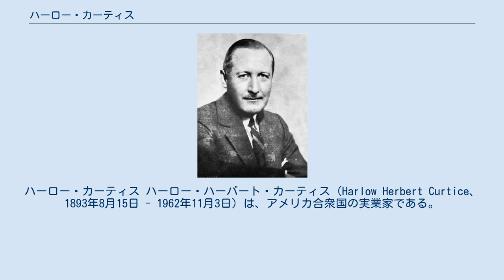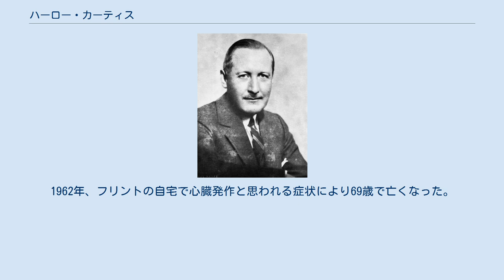ハーロー・カーティス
ハーロー・カーティス ハーロー・ハーバート・カーティス（Harlow Herbert Curtice、1893年8月15日 - 1962年11月3日）は、アメリカ合衆国の実業家である。
1953年から1958年までゼネラル・モーターズ(GM)の最高責任者を務めた。
 20歳でゼネラルモーターズに入社し、ACスパークプラグ部門を経て36歳で同部門の責任者となり、大恐慌の中で同部門を黒字化させた。
GMのビュイック部門の責任者に抜擢され、1930年代にビュイックのラインを拡大し、黒字化を達成した。
1948年にGMの副社長に就任し、1953年にはGMの社長に就任した。
カーティスの下で、GMは莫大な利益を上げ、1年間で10億ドルの利益を上げた最初の企業となった。
1955年には『タイム (雑誌)』誌の「マン・オブ・ザ・イヤー」に選ばれた。
 カーティスは1893年8月15日にミシガン州ペトリヴィルで生まれた。
父はマリオン・カーティス、母はメアリー・エレン・エックハートだった。
ミシガン州イートン・ラピッズで育ち、イートン・ラピッズ高校に通った。
学校が休みの間は、代理商である父親の帳簿をつけたり、毛織物工場で働いたりしていた。
1914年にフェリス・ビジネス・カレッジを卒業した。
 1914年に20歳でゼネラルモーターズに入社し、ミシガン州フリントに移った。
最初の仕事はACスパークプラグ部門の簿記係だった。
入社当時、会社の経理責任者との面接で、1年以内に自分が会計責任者になることを目標にしていると話した。
そして、21歳の若さでACスパークプラグ部門の経理責任者に就任した。
カーティスは、帳簿だけではなく、工場を見て回り、その数字が人や設備にとってどのような意味を持っているのかを調べた。
 一時陸軍に所属していた時期もあったが、ACスパークプラグ部門に戻り、1923年には副部門長、1929年には部門長に就任した。
他の部門が大恐慌で苦戦する中、カーティスのACスパークプラグ部門は拡大していった。
 GMのビュイック部門は、大恐慌で大変苦戦していた。
カーティスによると、生産量は1926年の17%にとどまっていた。
カーティスはビュイックの責任者に就任すると、すぐに組織を刷新し、「マスターシックス」「スタンダードシックス」という新車を販売した。
また、ビュイック専用のディーラー網を構築した。
カーティスは、ビュイックを第4位のベストセラーカーラインに育て上げた。
 第二次世界大戦中、ビュイック部門は航空機のエンジンを効率よく生産していたため、陸軍はカーティスを将軍にすることを検討したが、彼はそれを拒否した。
1946年、GM社長のチャールズ・アーウィン・ウィルソンから自身の右腕となる副社長の地位を提示されたが、カーティスは「再びラインからビュイックが流れ出すのを見てからにしたい」と言って辞退した。
1948年、ウィルソンはカーティスに再び副社長の座を提示し、彼はそれを受け入れた。
 カーティスは副社長として、それまでのどの副社長よりも大きな権限を持っていた。
彼は全てのスタッフの問題を担当していた。
1953年、ドワイト・アイゼンハワー大統領がウィルソンを国防長官に任命したため、ウィルソンは退任した。
GMの取締役会は、ウィルソンの後任としてカーティスを指名した。
 カーティスは、GMの伝統である部門長の実質的な独立性を保っていた。
しかし、1953年、GMのアリソン部門（航空機用モーター）が低迷していたため、カーティスは個人的に同部門の運営に携わり、プラット・アンド・ホイットニー社との競争力を高めるために、新しいエンジンの大規模な投資のための資金を調達した。
1955年には、イースタン航空のエディー・リッケンバッカーがこの新しいエンジンを大量に注文した。
社長に就任してからの2年間、カーティスは2度の外国出張を経験し、そのたびに数百万ドルもの決済をその場で決断を下した。
 カーティスがGMに就任した当初は、景気後退が懸念されていた。
1954年2月、景気の低迷が続く中で、カーティスは来るべき好景気を見越して、10億ドル（現在の貨幣価値で約120億ドル）を投じて工場や設備を拡張することを発表した。
これにより、他の企業の設備投資が活発化し、経済の回復を後押しした。
フォードもまた10億ドルの投資を発表し、それに続いてクライスラーも5...